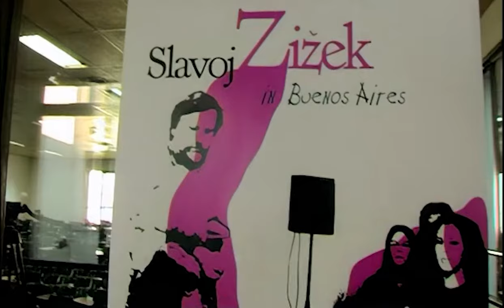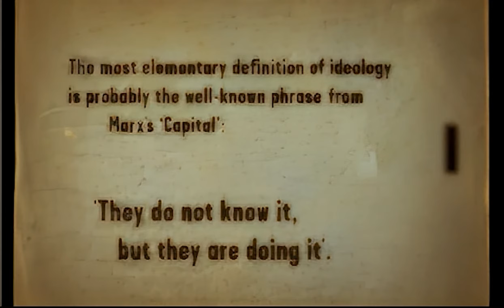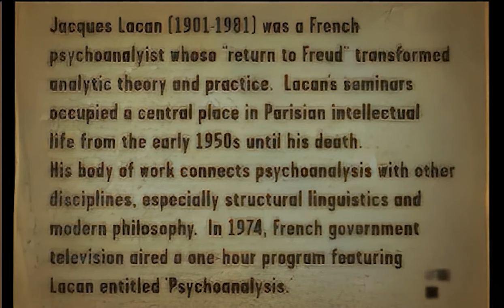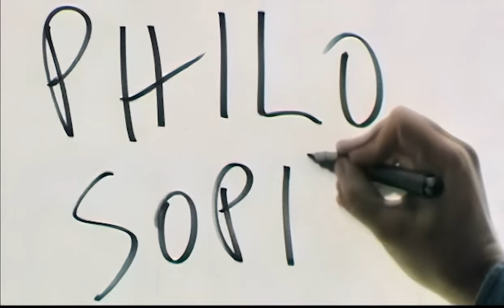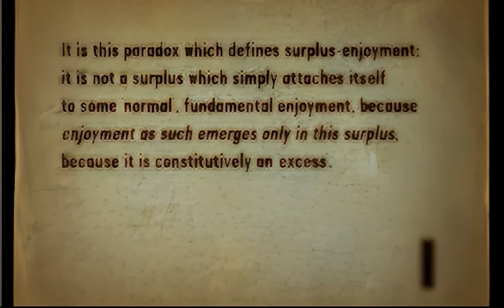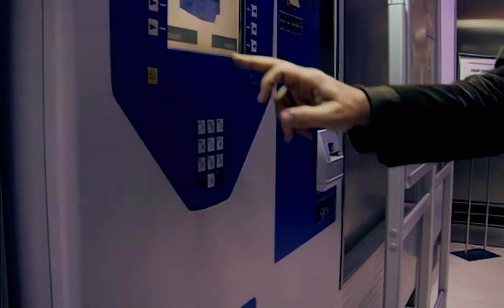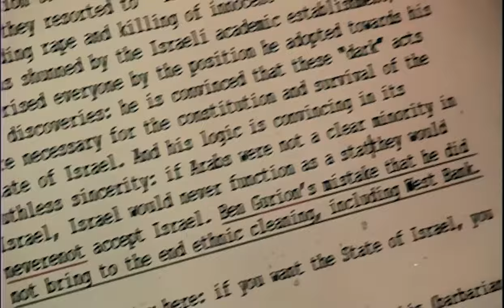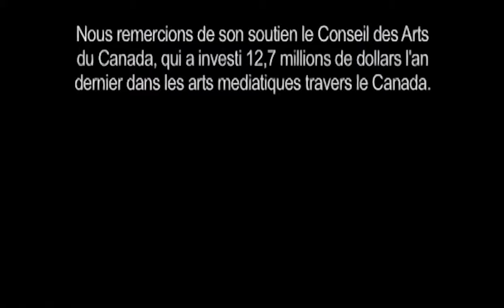Zizek! (2005) - Full Film - Remastered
Astra Taylor's thought-provoking documentary follows the Slovenian thinker and author Slavoj Zizek as he lectures around the world. During candid conversations with Taylor, Zizek relays his complex ideas on the mind and culture, utilizing a mix of Marxism and psychoanalytic critical theory in the tradition of Jacques Lacan. During his discussions, Zizek, a very popular academic, combines philosophy and psychology while covering everything from capitalism to popular culture.

This film has been remastered using AI to help clean up the visual noise and distortions.